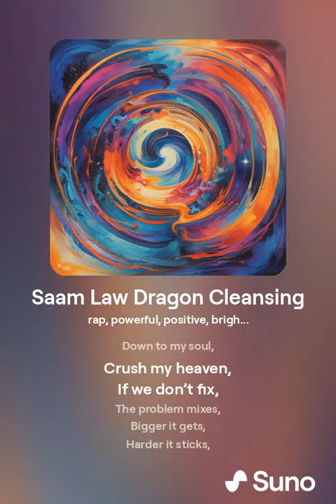Saam Law Dragon Cleansing - Taoist Magic Scripture RAP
We offer Taoism and Taoist Magic teachings online, you can learn from home, zero background required, no need to travel!